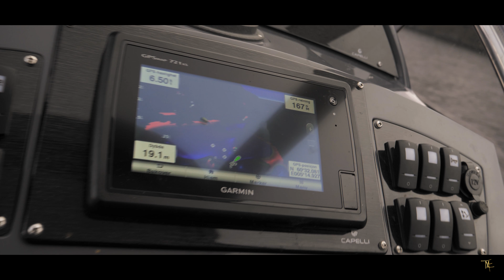A bumpy ride in the fjords of Bergen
Pick Up the old man's boat from winter storage